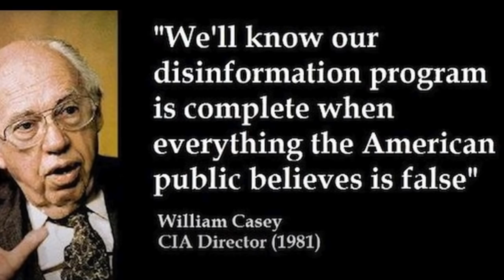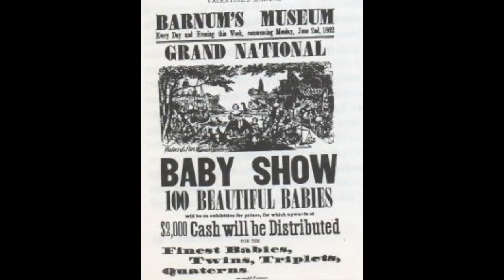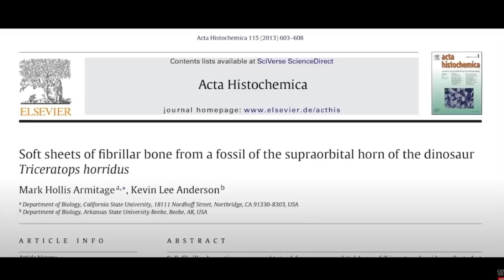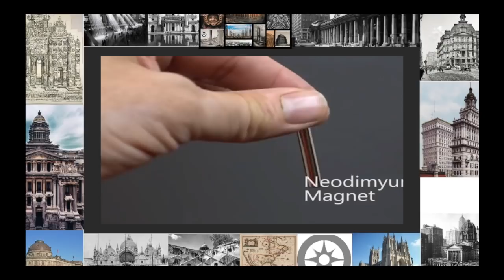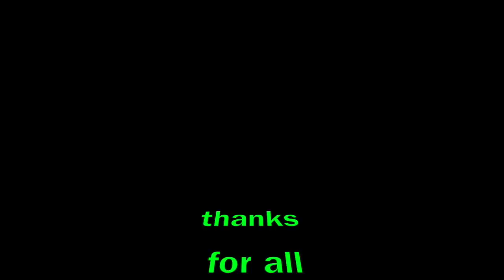Questioning the Narrative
In this episode we explore a question I found in the comment section. Just one question can send the mind in places we did not expect and in this case inspiring this video. The second half examines rocks and petrified bones and looks at how old the dinosaur may actually be. Finally we examine a possible free energy device any of us could try to make at home.

God bless ;)

My wood burning stove (for 10 plus years)

My tiny mic